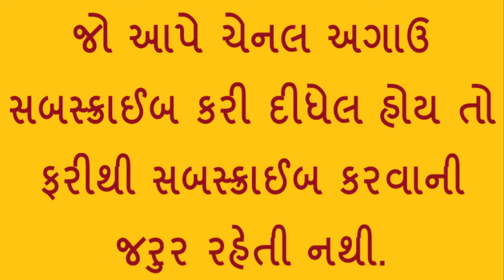Premnu Tatva Jane Premio Re Lol | પ્રેમનું તત્વ જાણે પ્રેમીઓ રે લોલ | Krishna Bhajan | Mukesh Bhatt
ગુજરાત ગૌરવ એવોડૅ સન્માનિત કિર્તનકાર -કથાકાર

Heartily Welcome all of you in the Mukeshbhai Bhatt Kathakar Ahmedabad Channel. Shri Mukeshbhai Bhatt has been honoured with 'Gujarat Gaurav Award' by Bruhad Mumbai Gujarati Samaj for his outstanding contribution to religious and cultural activities. He is a famous Kathakar - Kirtankar reciting Bhagwat Katha, Ram Katha, Navdha Bhakti etc. in a simple and understandable language. His Religious programmes not only covers reciting religious events but applications of them in social and personal life examples, which makes the audience to grasp them in a live way. This Channel contains videos of Bhajans lyricsed and sung by him, Kirtan, Satsang, Religious programmes like Bhagwat Katha, Ram Katha etc. by Shri Mukeshbhai Bhatt.

Thanking You!